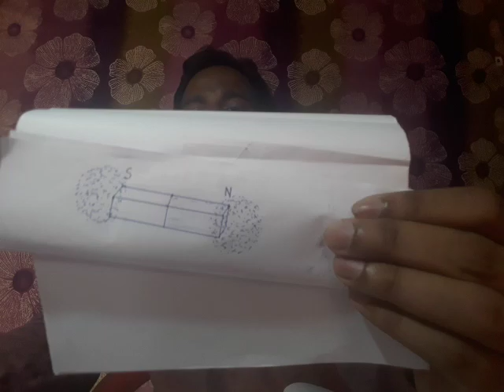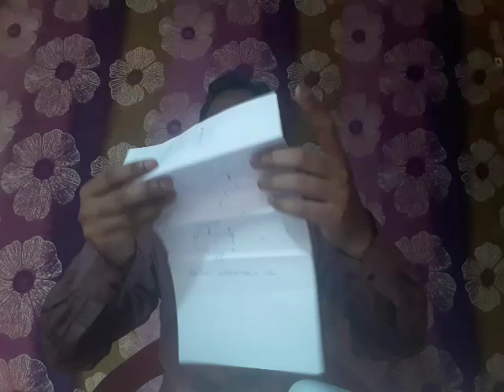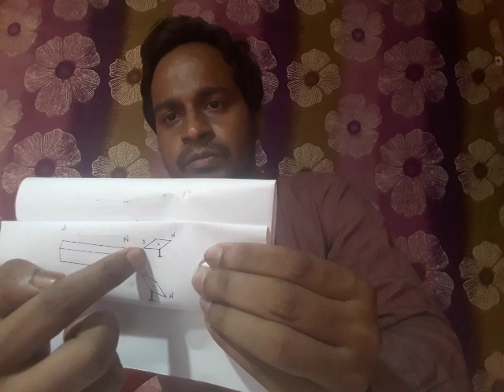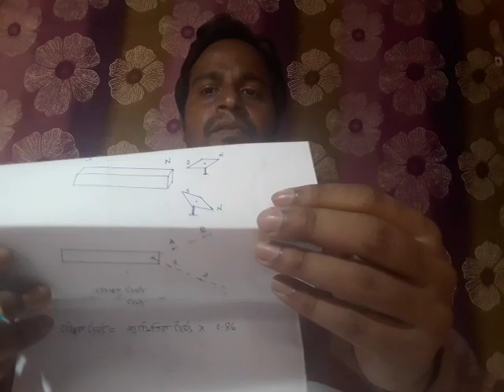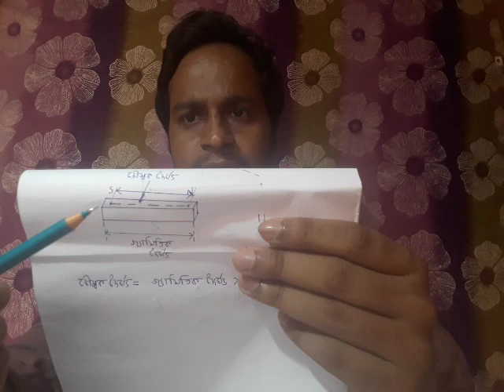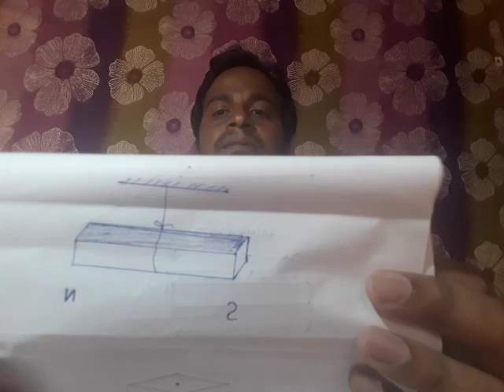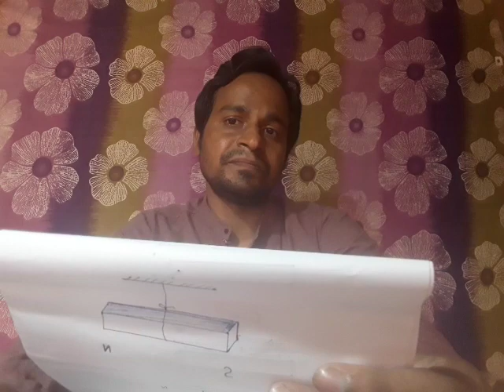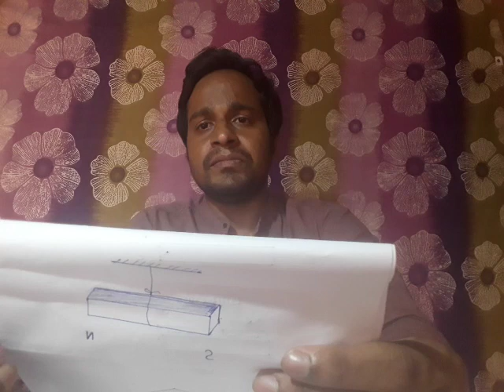20 April 2020